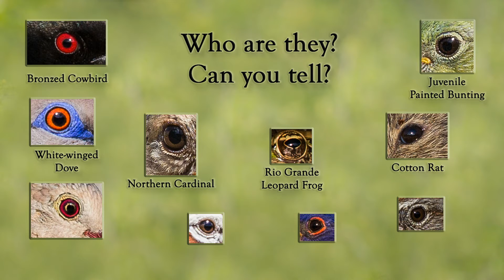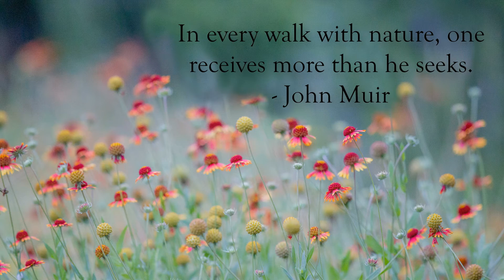Transition Ranch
Birds, Other Critters and Flowers at Transition Ranch